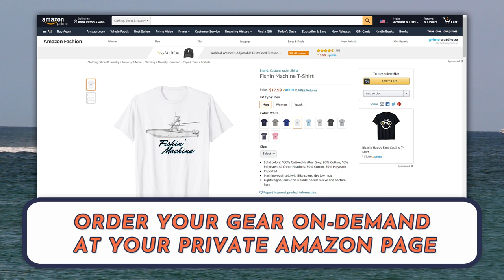TRICKED OUT BOATS / BOCA RATON INLET BOAT VIDEOS / CUSTOM YACHT SHIRTS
Here in Boca Raton, everyone knows that we have tricked-out cars and houses, so it comes as no surprise that we have TRICKED OUT BOATS.  It was very difficult choosing which boats made the cut in this video. It was tough, as so many of the boats transiting the inlet are incredible!  Let me know what you think of my choices, I tried to include a little bit of everything.  If you would like to see a video of specific boats, let me know.

Enjoy this video of all of the incredible boats coming into and going out of Boca Raton Inlet. Boca Raton, Florida Inlet is considered a dangerous inlet.  It is a narrow, dredged cut located 5 nm northward of Hillsboro Inlet Light. The inlet has a Bascule Bridge (A1A) with 23 foot vertical clearance for boaters.  Local knowledge is required at this inlet as shoaling outside the inlet can limit access at low tide.  Depths on the sandbar change frequently due to shoaling and shifting.  Swift moving currents can cause swells when the outflow of the inlet meets the ocean. The inlet channel and markers are not charted and the transit is considered dangerous. "Safe Passage Requires Local Knowledge"

 Lat/ Lon : N 26° 20.159' / W 080° 04.288'

Thanks to everyone for watching!  From boat fails by amateurs to expert seamanship by seasoned Captains, we film it all. We film a variety of boats, from 13' Whalers with a single engine to expensive boats like 60' Center Consoles with quint outboards. With each new video we seek to provide a positive vicarious vacation to Boca Raton, Florida, no matter where you may be in the world. We hope you leave us with a smile on your face and your next cruise on your mind.

South Florida is the boating capital of the World! From Government Cut in Miami to Haulover Inlet in North Miami to Hillsboro Inlet in Pompano Beach to Boca Raton Inlet to Boyton Beach Inlet, boats fight huge waves and the current to get into and out of the inlets.

Thanks for viewing our Boca Raton Inlet Boat Videos!

Do you love Florida, Boca Raton, Miami and Key West ?

Florida Sea Turtle T-Shirt

Florida The Sunshine State T-Shirt

Boca Raton Sea Turtle T-Shirt

Boca Raton Tribal Turtle T-Shirt

Miami Sea Turtle T-Shirt

Miami T-Shirt

Key West Tribal Dolphin T-Shirt

Key West Sun & Palm T-Shirt

Own a Boat?

We all love our boats and want to share them with friends and family, get your boating shirts & Gear today!   If you have a boat you should have a Custom Yacht Shirt to share the love of your boat with others.

On-Demand, No Minimum order T-Shirts, and Gear for your boat.

Custom Yacht Shirts of your boat.  On-demand to your dock, directly from Amazon.  Send a photograph of your boat today, have your Custom Boat Shirts & Gear tomorrow!